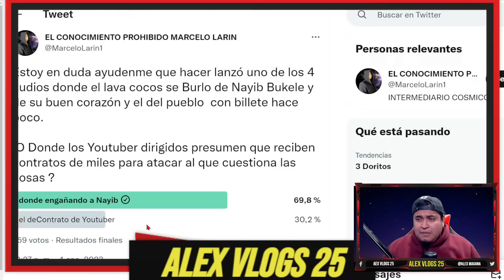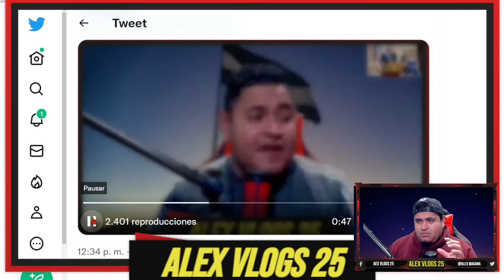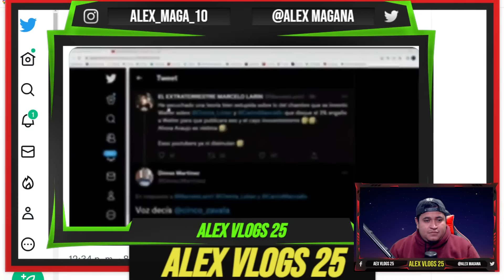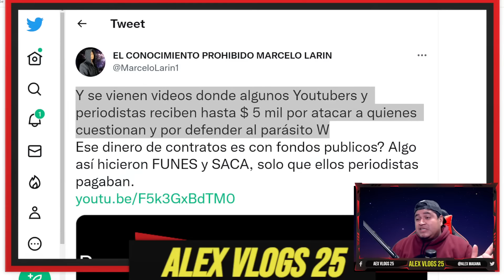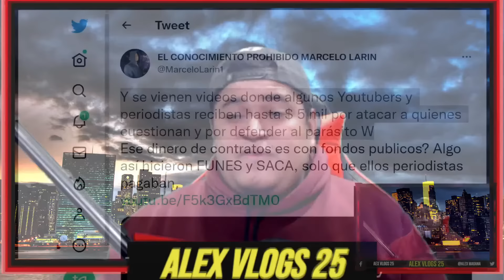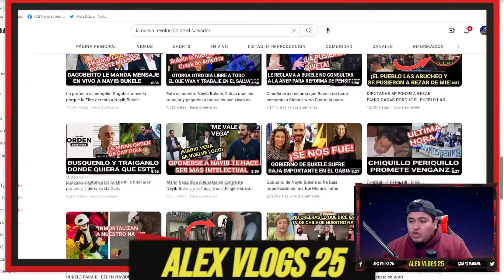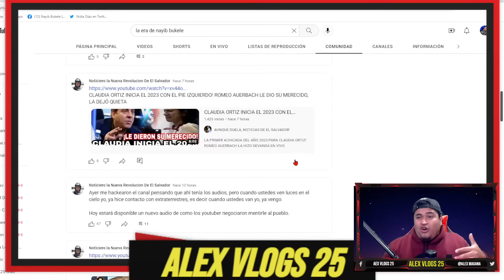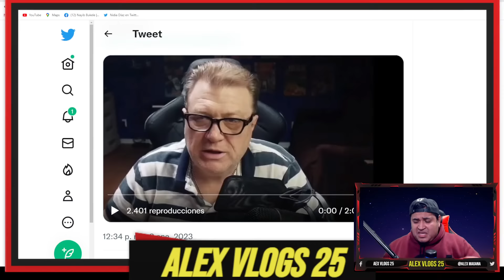MARCELO LARIN SUELTA LA SOPA Y ME PAGAN MAS DE 5MIL DOLARES?AUDIOS COMPROMETEDORES